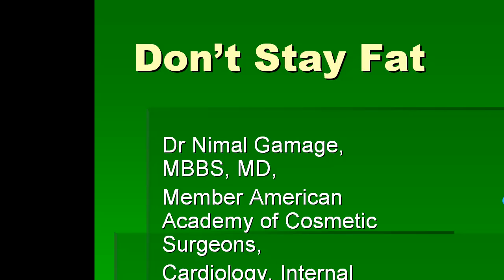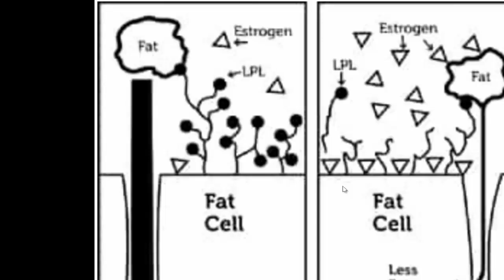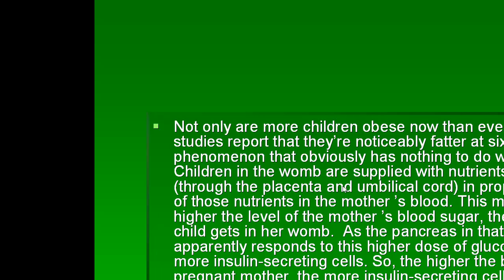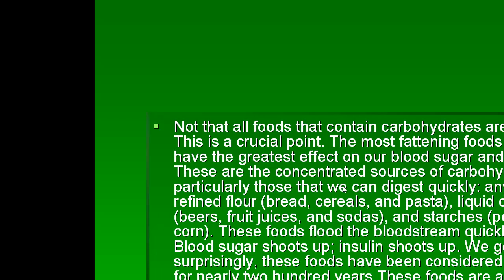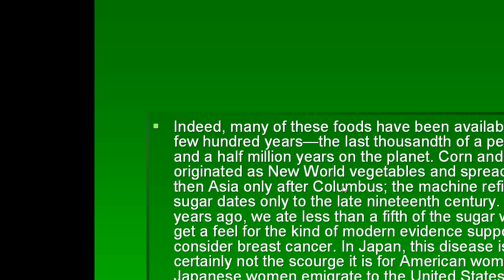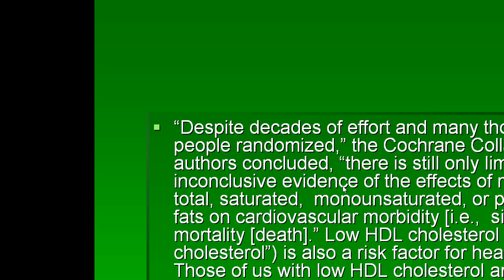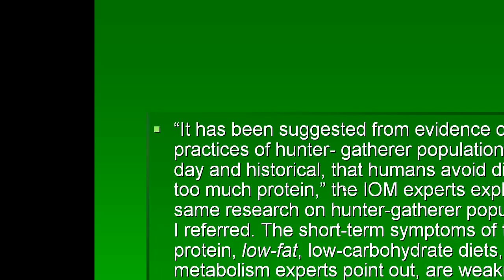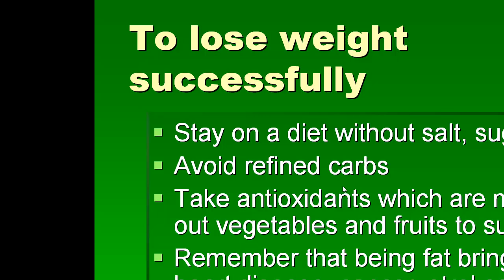Best weight loss program in the world.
Dr Nimal Gamage, Cosmetic Surgeon, Cardiologist and Medicine Specialist, Dont stay fat.   Everything you need to know about the best weight loss program.